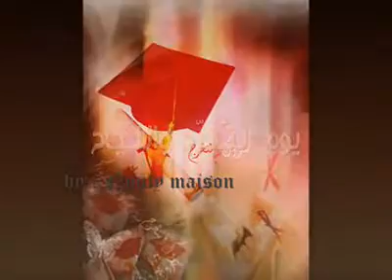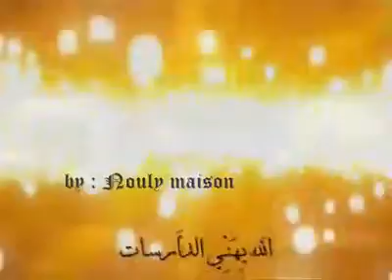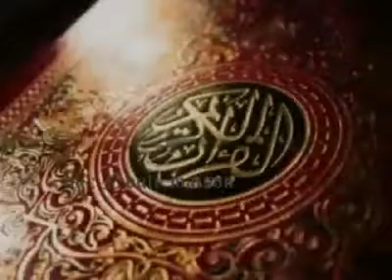مسيرة تخرج معهد مكه لإعداد معلمات القرآن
نشيد مسيرة تخرج معهد مكه لاعداد معلمات القران الكريم
في شوال 1431هـ ابتدت مسيرتنا التعليمية في معهد اعداد معلمات القران الكريم ..
وانتهت هذه المسيرة بتعبها وحلوها ومرها .. في تاريخ 9/7/ 1433هـ

... هنا شيء من حفل تخرجنا .. وهو انشودة المسيرة ...
شرفنا بها الأساتذه الكرام ..
الأستاذ : علي الحزمي " الكلمات "
والأستاذ القدير : عمر الضحيان وابنته المبدعه : هديل ..." في الأداء"
ومونتاج / نولي ميسون .

نسأل الله لنا ولكم دوام النجاح والتوفيق

لطلب كلمات الزفات الشيلات الاناشيد لكافة المناسبات التواصل مع الشاعر علي الحزمي مباشرة 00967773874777 واتس اب